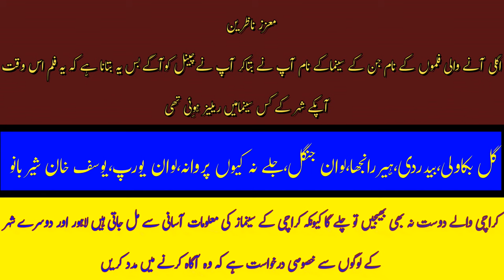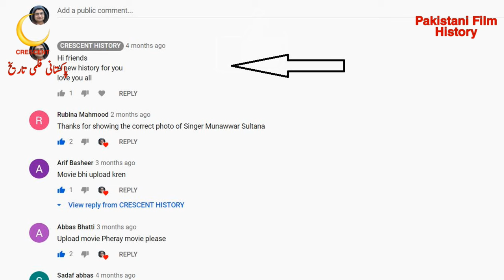Naureen | Naureen 1970 | noreen | Urdu/Hindi | CRESCENT HISTORY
Today we Present 73 Pakistani films in 1970 "Naureen"
"Naureen 1970" is the Social and Romantic film
its a Film of "Muhammad Ali" and "Zeba"
GULFAM   Pakistan
Naureen
Naureen 1970
Bangla Film
Bangali
Bengali Film
Dhaka
India
Indian
Old Films
Entertainment
Film
Movie
Lollywood
Unreleased
Pakistani cinema
history
Pakistan Film History
Pakistani film
Horror
Song
Pakistani Movie
KanchKata Hire
KanchKata Hire1970